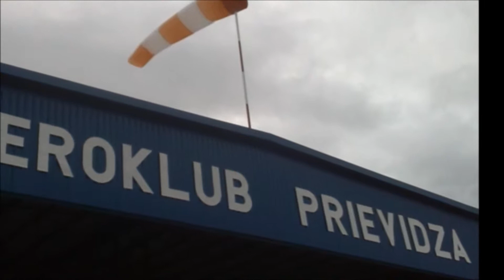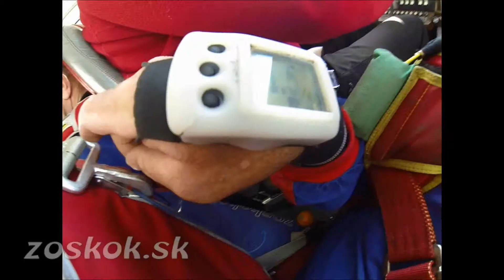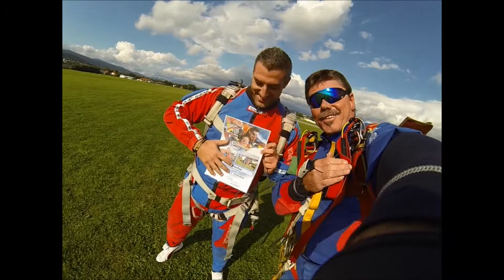Tandem Jump August 2014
Tandem Jump - August 2014 Prievidza, Slovakia